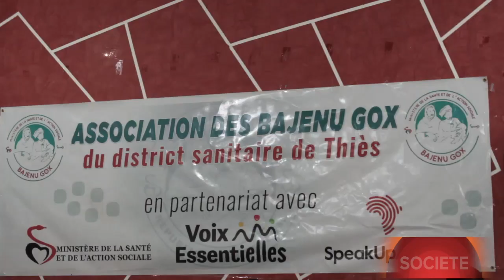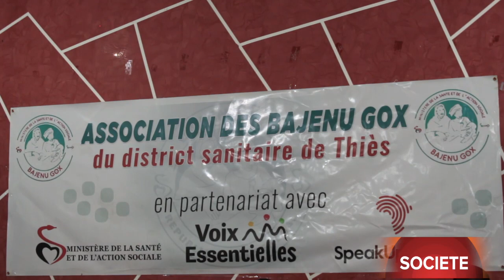Thiès - Les Bajenou Gox du district sanitaire en conclave pour barrer la route à la Tuberculose